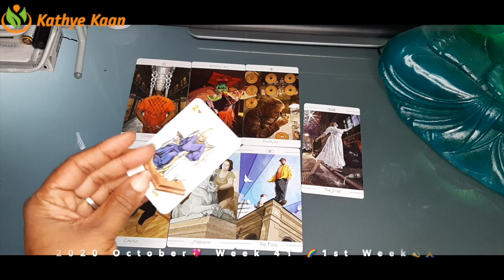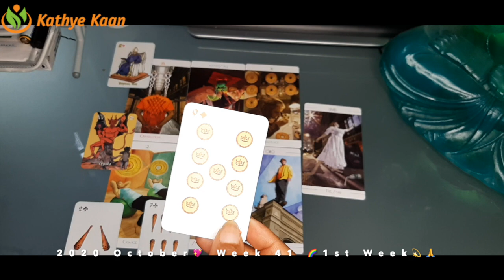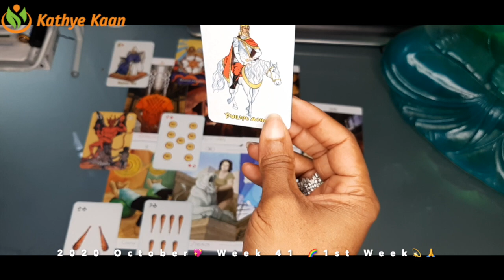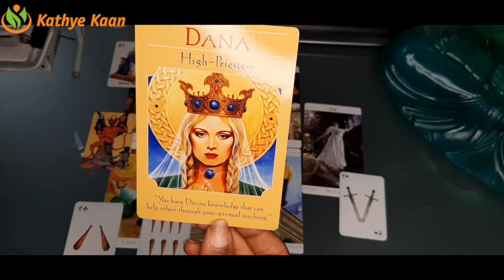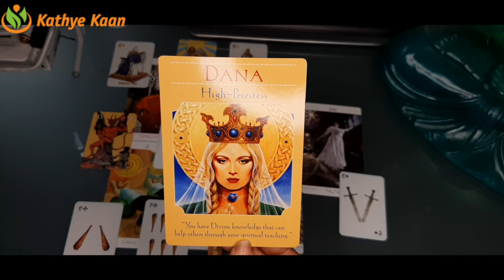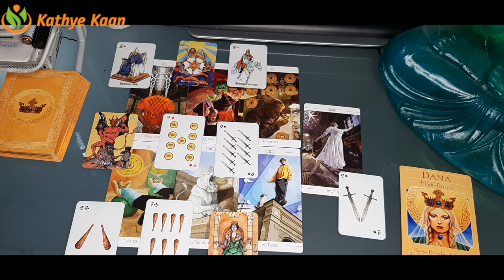AQUARIUS Weekly Psychic Reading 💖 WEEK 41🙏💫 Tarot Horoscope October 05 to 11💫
Kathye